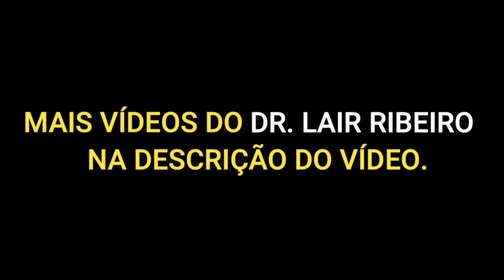Por que engordo tão fácil? E por que não consigo engordar? - Dr. Lair Ribeiro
ASSISTA TAMBÉM

Dr. Lair Ribeiro fala sobre o por que algumas pessoas engordam tão fácil, e outras não conseguem engordar.